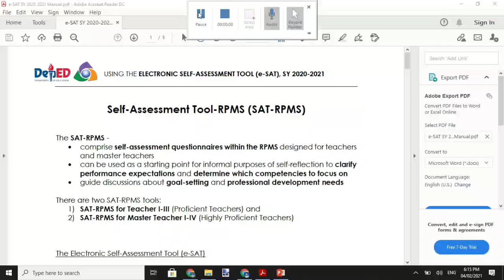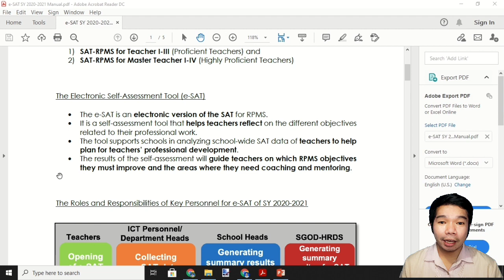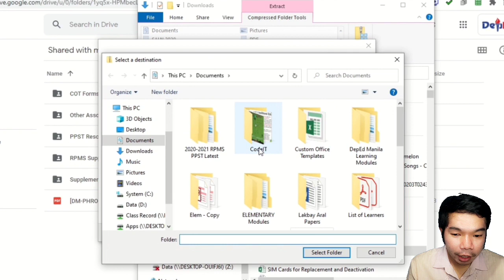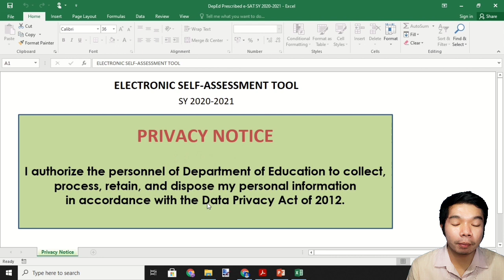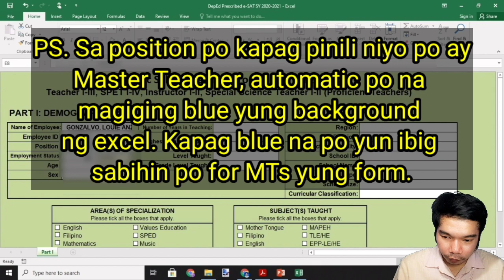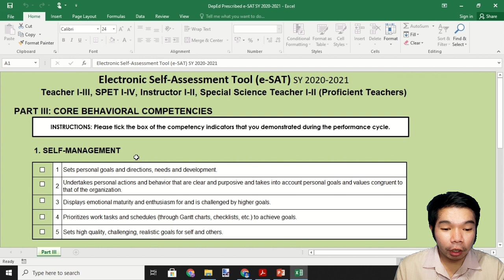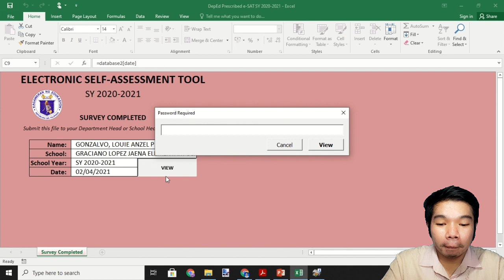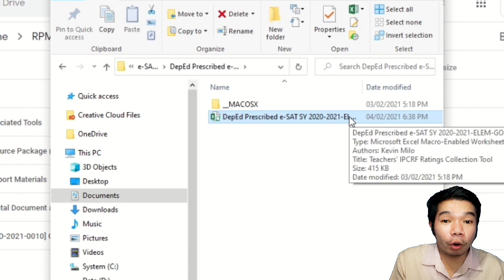Paano nga ba gamitin ang Electronic Self-Assessment Tool (ESAT) para sa RPMS-PPST 2020-2021?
Ipapaliwanag sa video na ito kung paano nga ba sasagutan at gagamitin ang Electronic Self-Assessment Tool (ESAT). Narito ang link kung saan maaari niyong idownload ang files ng RPMS PPST 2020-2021.